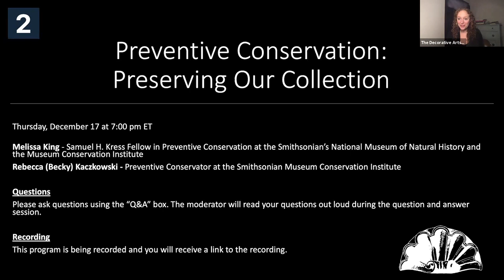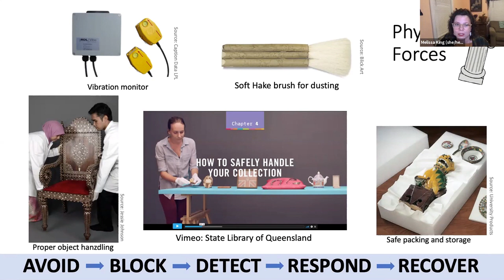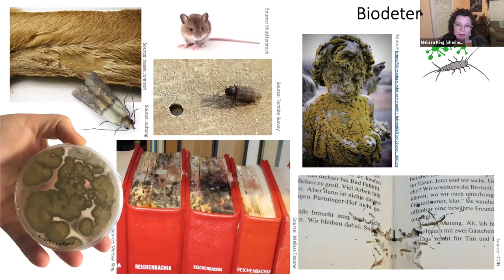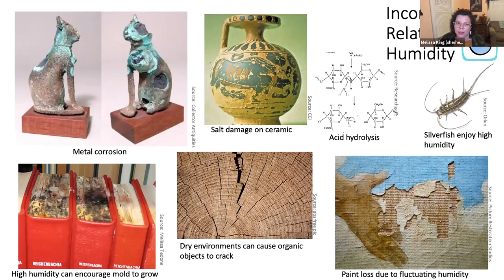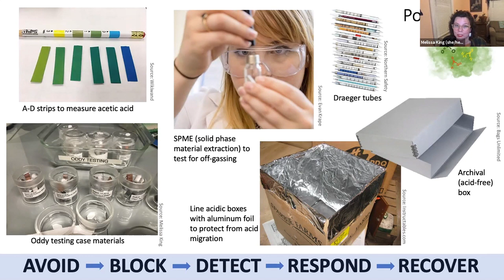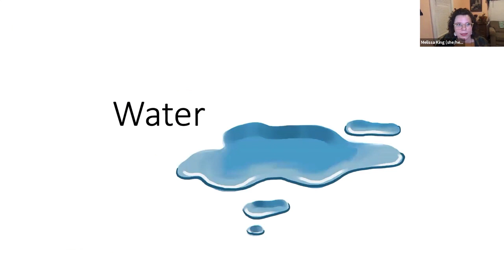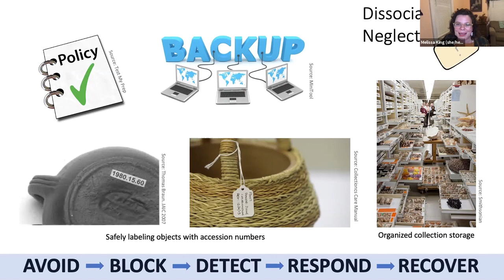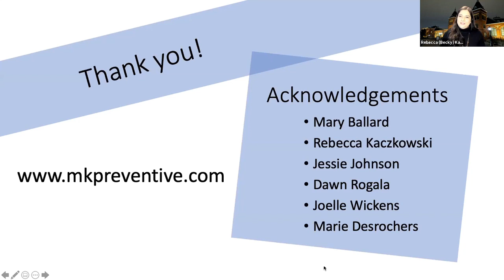Trust Talk - Melissa King and Preventive Conservation: Preserving Our Collection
Our final Trust Talk of 2020 was held on December 17 at 7:00 pm ET and featured Melissa King, Samuel H. Kress Fellow in Preventive Conservation at the Smithsonian’s National Museum of Natural History and the Museum Conservation Institute, sharing a presentation titled “Preventive Conservation: Preserving Our Collection.” Melissa introduced the field of preventive conservation and best practices for caring for collections in the home. After her presentation, she was joined in conversation with Rebecca Kaczkowski, Preventive Conservator at the Smithsonian Museum Conservation Institute.

Trust Talks is a monthly lecture series hosted by the Decorative Arts Trust that features emerging scholars sharing and discussing their exciting new research with a mentor in the field. The hour-long virtual program includes a lecture, scholar-to-scholar conversation, and Q&A with the program participants.

Time Stamps:
Lecture begins @1:53
Ten Agents of Deterioration @5:32
Discussion with Rebecca (Becky) Kaczkowski @39:42
Q&A Begins @53:57